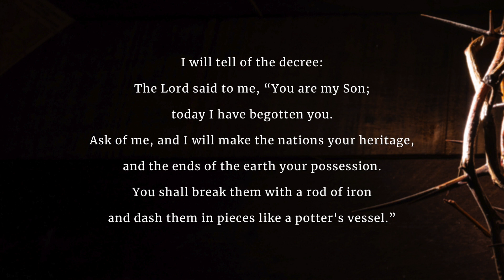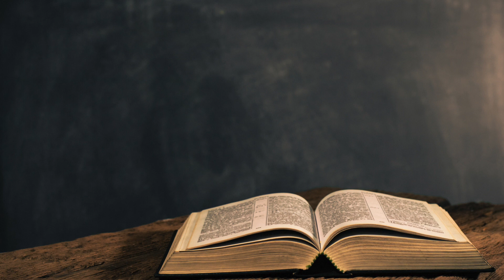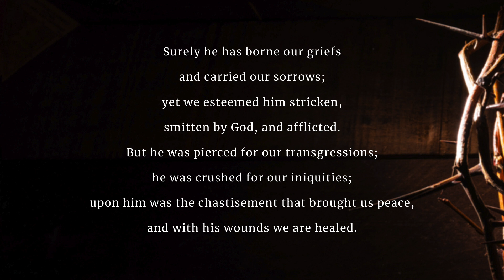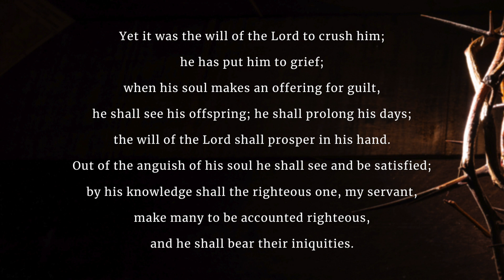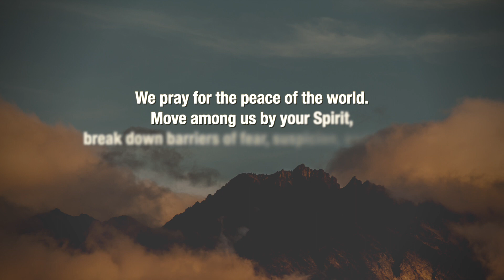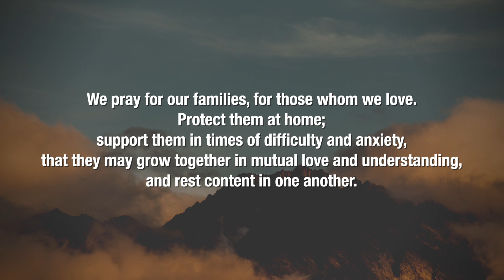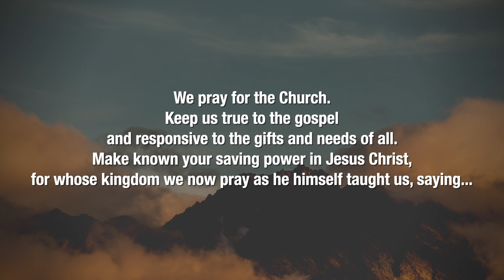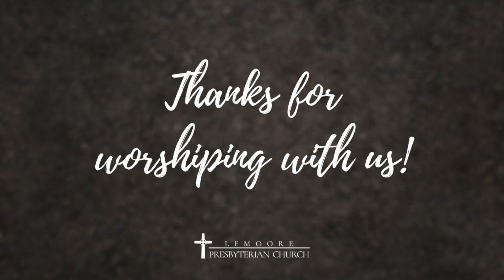The Suffering Servant | Online Worship at LPC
Welcome to Online Worship December 20th, 2020!

Sermon: "The Suffering Servant"